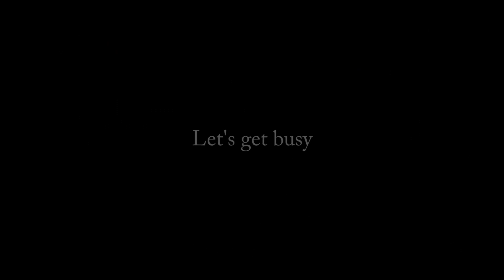Garden edge spade repair - for the home garden enthusiast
Well it's Lockdown day 22 and we have to keep busy. The Hardware shops are closed and there are jobs to be done in the garden. Today I set out to repair my trusty edging spade which fell apart on my last 12 hour gardening spree. Stay safe people.